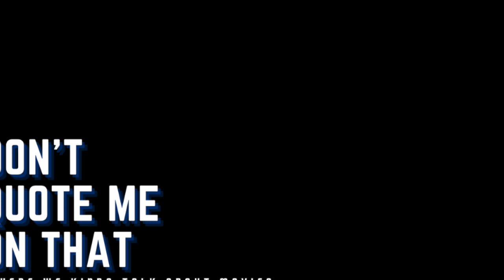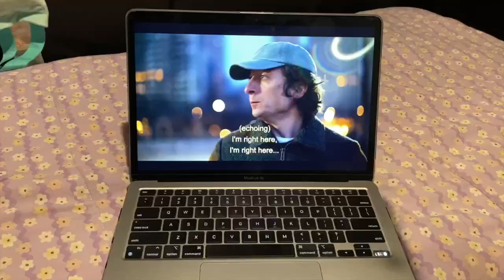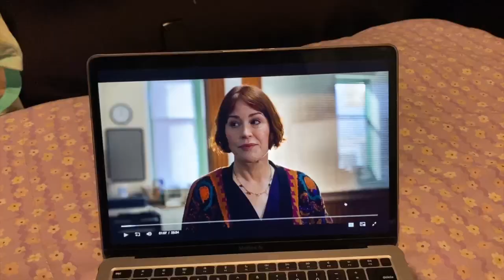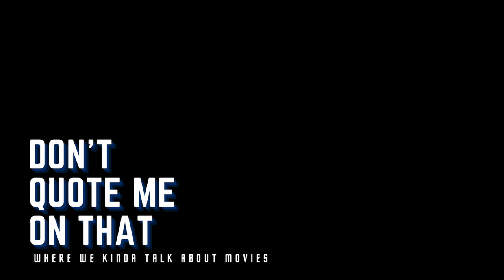The Bear S1 E3 (Episode 78)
Kalina puts on a fashion show for y'all while review episode three of the first season of The Bear. Get into it.